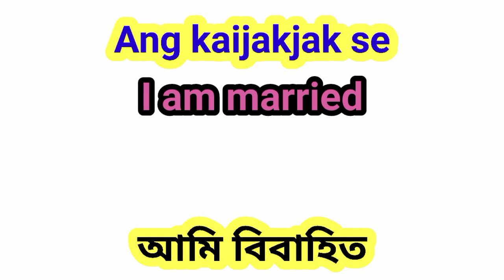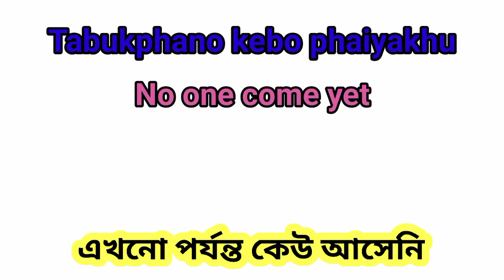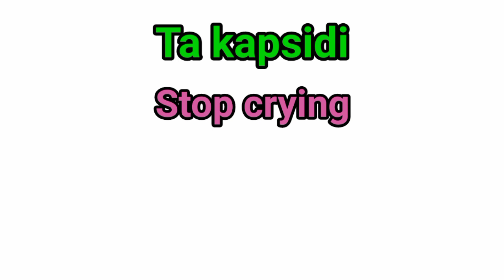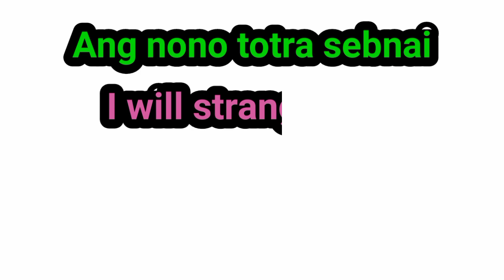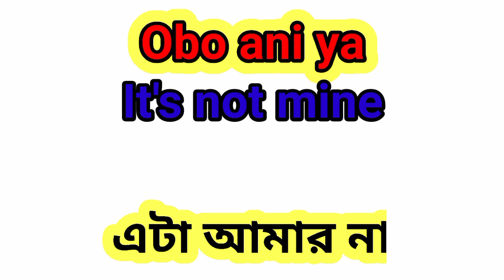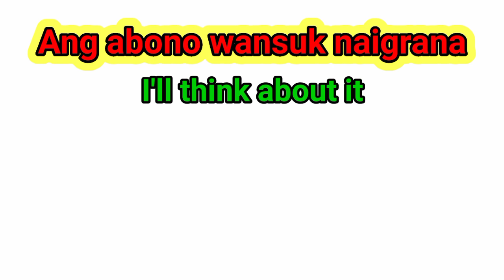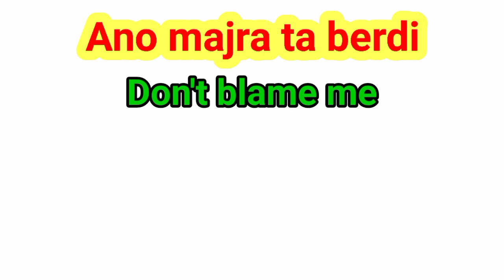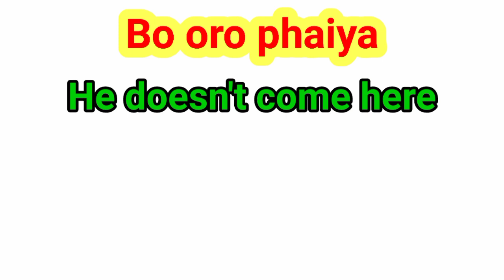ইংরেজী বাংলা ও KOKBOROK শিক্ষা।। learn English 50+most common sentences।।PART-28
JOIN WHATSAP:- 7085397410